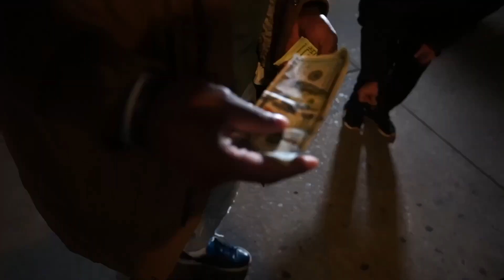DEAL WITH ME